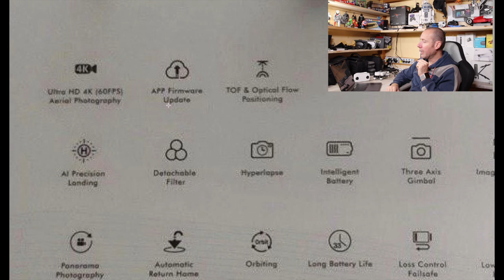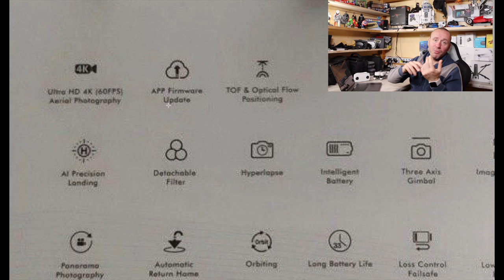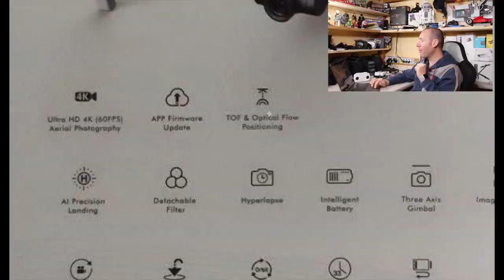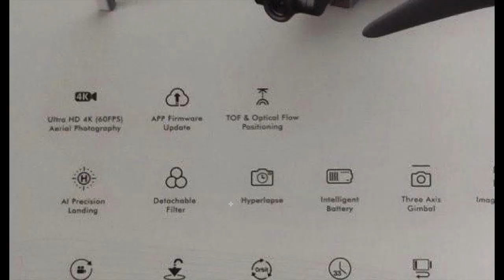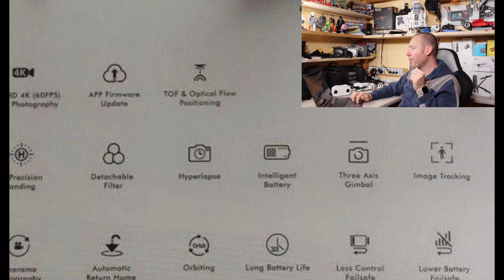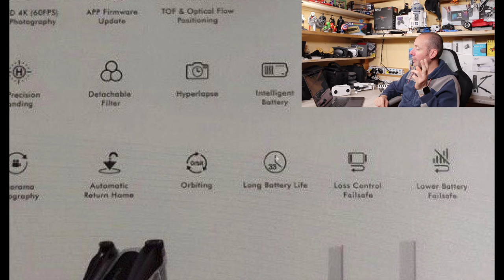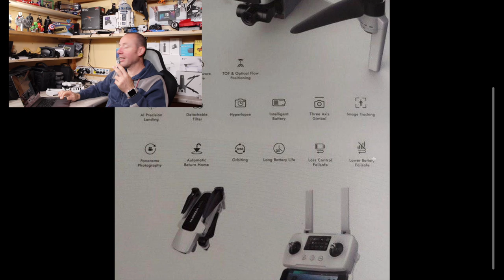ZINO 2 IN ARRIVO👍🏻 E LO ZINO PRO?🤔🤔HUBSAN SUPER PRODUTTIVA!!!